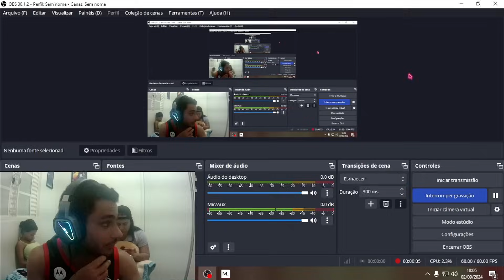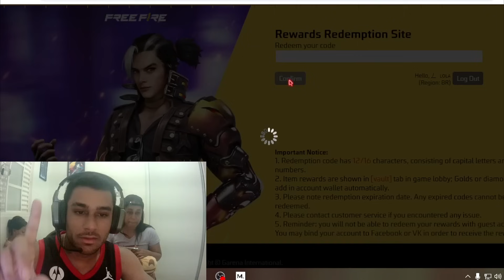GEMANDO UMA CONTA SUPER RARA E TROLLEI MINHA MÃE E MINHA IRMÃZINHA FOFA NO X1 COM FOGO AMIGO! KKK 😱